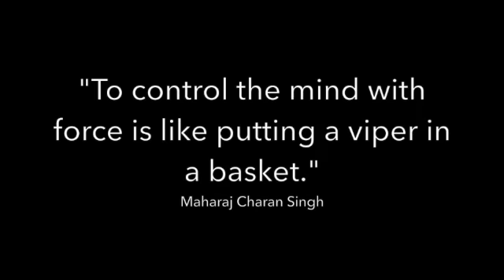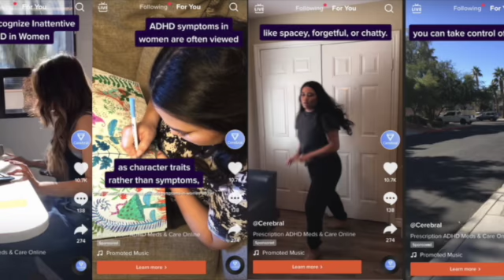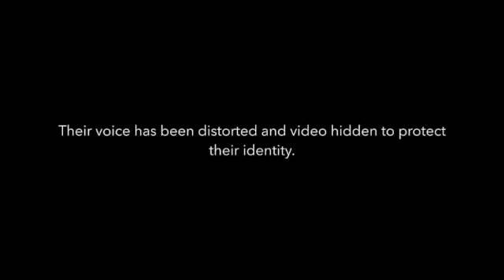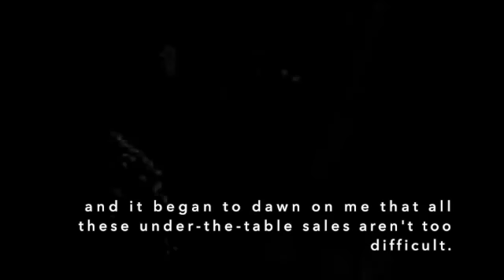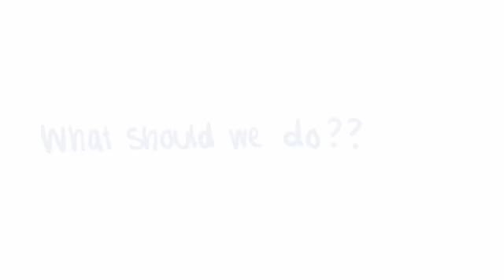Out of Focus: ES-361 Documentary